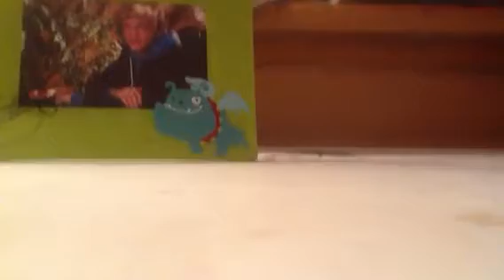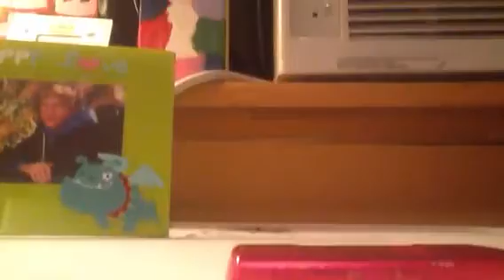Lps: A Romeo and Juliet skit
Hazel and Sage do a little skit. Enjoy!! :3